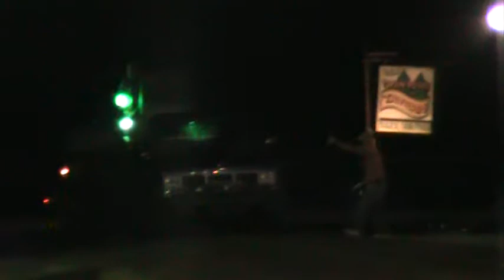Tony Dales 6200 8-19-11.MOD